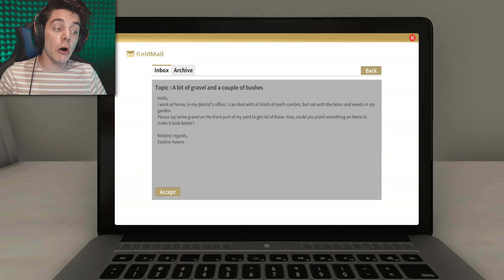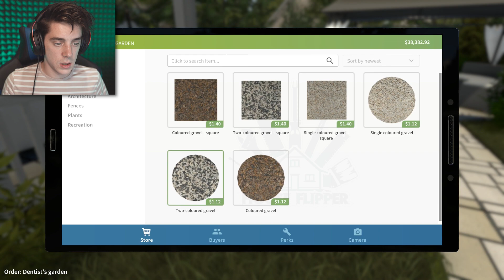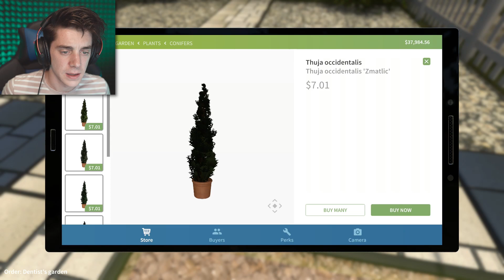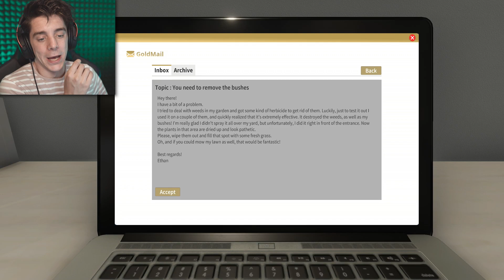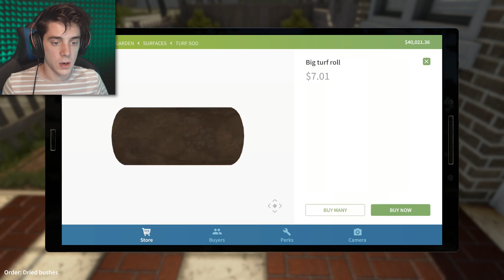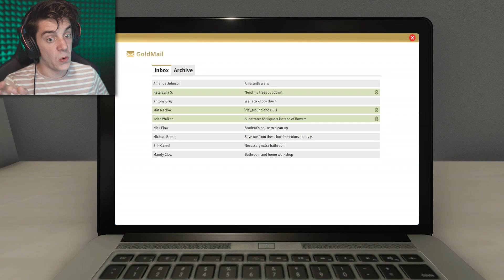please let me tend ur garden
pls let me mow ur lawn, its all i have